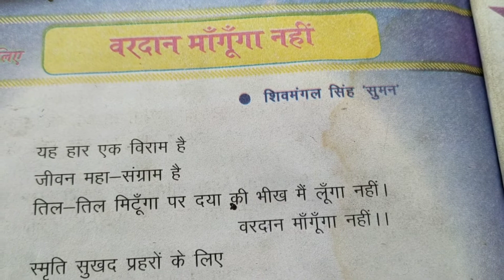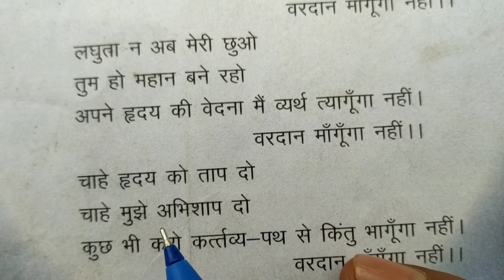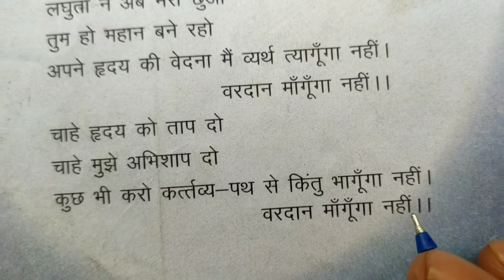वरदान मांगूगा नही # नये अंदाज में रोचक कविताNCERT pattern @ by Yogesh sir